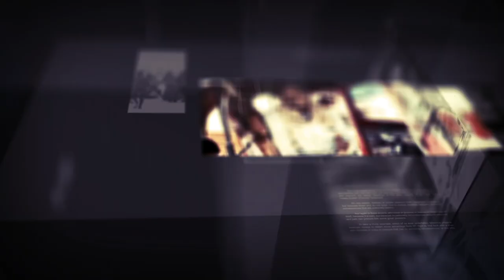DIIRADDA SHABEELE TV 29-1-2020